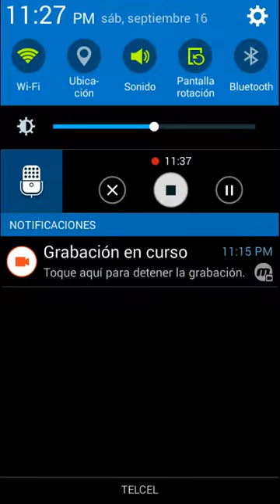Clash Royale #21 - Seguimos En arena 4 | Gameplay Español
Es que encuentro que hacer con el principe :D

Jugando clash royale
Gameplay de clash royale
Unete a mi clan de clash royale
Torneo de clash royale
Clash Royale: juego gratuito de cartas online por turnos
Clash royale duende
Zackergames
Hero charly
Vergasmeto
Clash royale samurai
Clash royale escudo
Batallas amistosas, batallas de elección y desafíos 2c2
Desbloquea huecos de baraja extras desde el nivel 8

Otros juegos que subo o subire:
Minecraft pe
Minecraft
Bullet force
Clash royale
Vast
Vast survival
Mc4
Modern combat 4
Mc5
Modern combat 5
Mcv
Mc versus
Modern combat versus
Critical ops
World war heroes
Shadowgun
Shadowgun DeadZone
Shadowgun Dead Zone
Shadowgun legends
Shadowgun: legends
Shadowgun: DeadZone
BattleCore
Battle Core
Asphalt xtreme
Asphalt xtreme: rally racing